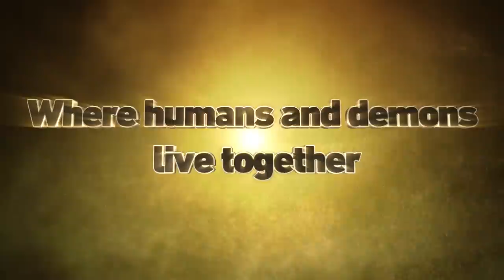Sand Land — Game Announcement Trailer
Dive into a legendary desert world from the creator of Dragon Ball, Akira Toriyama!

Play as the Fiend Prince, Beelzebub, and set off on an adventure using your wits, brawn, and vehicles to save SandLand!